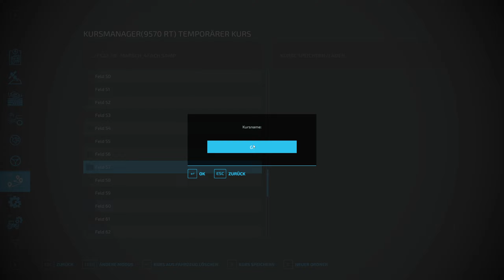LS22 NF Marsch #442 Das war auch schon wieder das kurze Gastspiel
Unsere Kontakt Möglichkeiten:
TS 3 Server IP: 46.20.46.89:10127

Equipment nur von Mark:
Prozessor:  Intel Core i7 7800X 6x 3.50GHz
Grafikarte:             NIVIDIA GeForce RTX 3060 Ghost
Netzteil:                be quiet System Power B9 SB9-600W
Datenträger:         SSD: KINGSTON SV300S37A240G
                               SSD: Intenso 2.0TB
Tastatur:                Sharkoon Skiller SGK5 Gaming Tastatur
Maus:                     Sharkoon Skiller SGM1 Gaming Maus mit Makrotasten